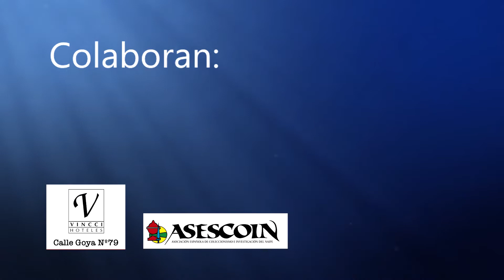Congreso Internacional de Baraja y Tarot: Mary K. Greer.